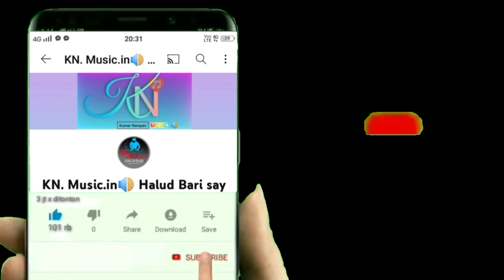ᴮᴬᴿᴹᴬᴺ ᴹᵘˢⁱᶜ ˢᵖᵉᶜⁱᵃˡ ᶜᵒᵐᵖᵉᵗⁱᵗⁱᵒⁿ ᵐⁱˣ 🥀🥀Dj X Remix 🎋🎋না শুনলে চরম মিস ▶️@djPowerpromix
▶️Welcome গাইস 🔹DJ KN Music Channels 🔹এর পক্ষ থেকে 🔹সমস্ত DJ lover এর জানাই🔹 আন্তরিক প্রীতি শুভেচ্ছা ও ভালোবাসা 🔹এই চ্যানেলে ডেলি New relates Vaibretion Vedio Songs 🔹আপলোড দেওয়া হয় 🔹তাই dj গান শোনার জন্য আপনাদের কাছে সবার আগে 🔹Notifications আপডেট পাওয়ার জন্য 🔹চ্যানেল এর পাশে থাকা বেল বাটান টি অন রাখুন🔹 আর এই Channels Vedio Songs একটু ভালোলেগে থাকলে🔹 লাইক কমেন্ট এবং শেয়ার ওPlease Channel টাকে🔹 একটু Saportকরে Subscribe All Baton click করে পাশে থাকুন সাবাই🔹 ¤

     🎧🎧 • DJ Kn music .IN • 🎧🎧

               🏠• HALUD BARI •🏠

DJ remix Lover :::–Đj Bm ♥Đj susovan ♥Đj Rx ♥Đj Mx ♥Đj MT♥Đj Tuhin ♥Đj HI Bass ♥Đj  Kiran ♥Đj Sourav ♥Đj Ad ♥Đj PN ♥J Ts ♥Đj Rs ♥Đj Sovan ♥ Dj RB♥️DjMx ♥️

         ______Đj_KN_Music_IN______
             _______Haludbari_______

       💟💟💟💟💟• ইতি •💟💟💟💟💟
         ✨সবাই ভালো থাকুন সুস্থ থাকুন ✨
                 🌝ভিডিওর মজা লুটন 🌝